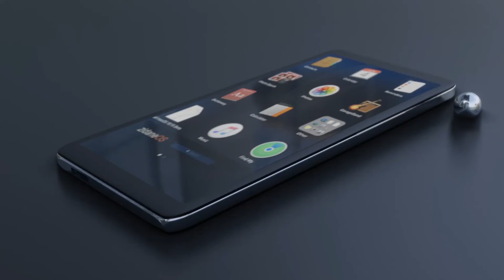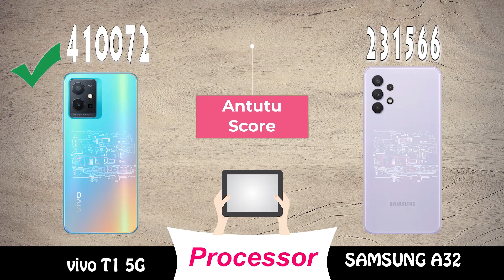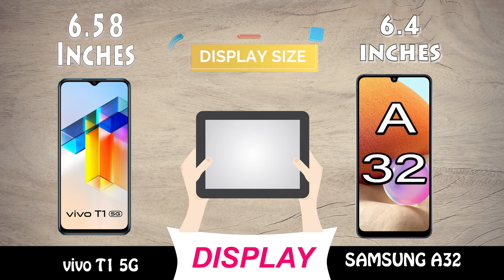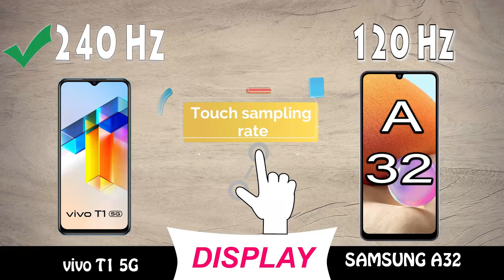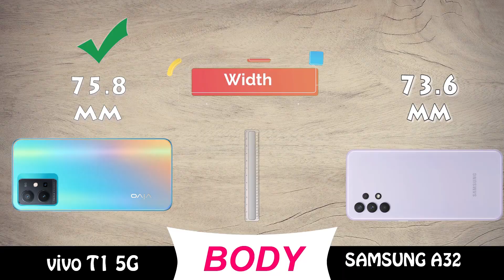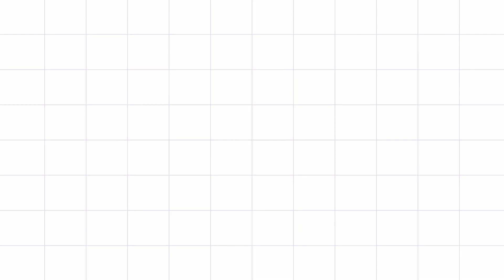Samsung galaxy a32 vs vivo t1 5G